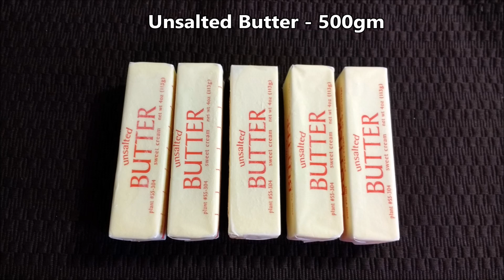வீட்டிலேயே நெய் தயாரிக்கும் முறை || Homemade Ghee || How to make Ghee from butter in Tamil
How to make Homemade Ghee in Tamil

Happy Cooking!